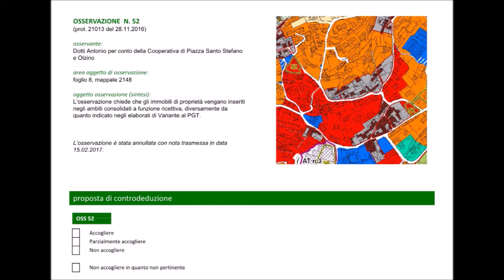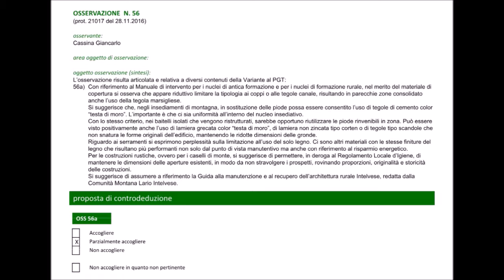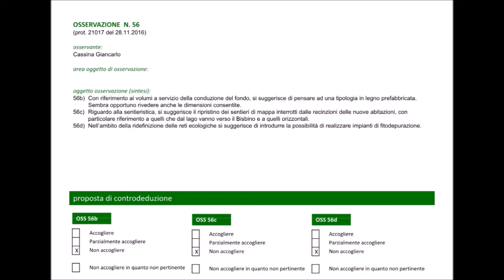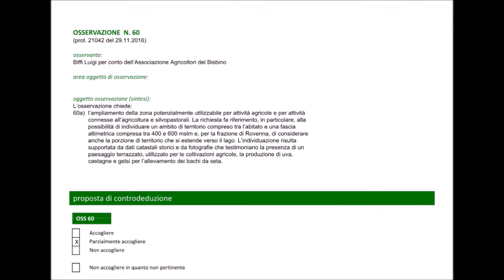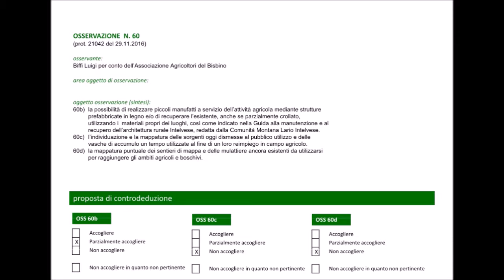Osservazioni 51 60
Cernobbio Piano Governo del Territorio osservazioni da 51 a 60